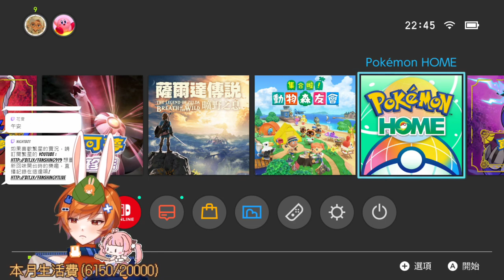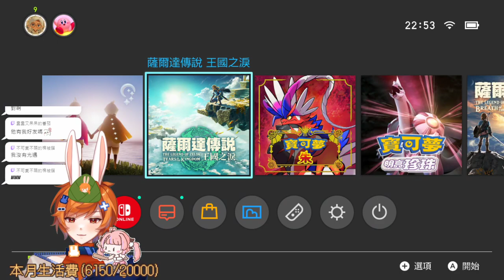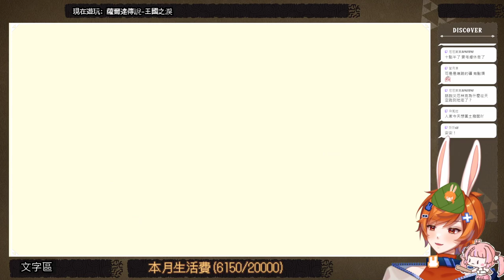【繁星】薩爾達傳說 王國之淚 2023 5 21